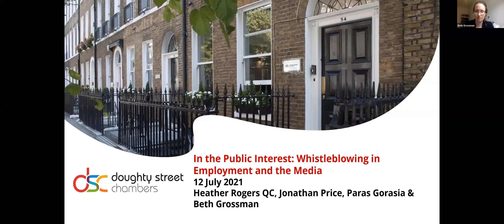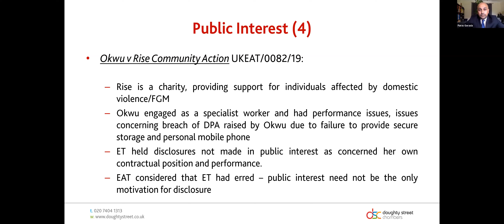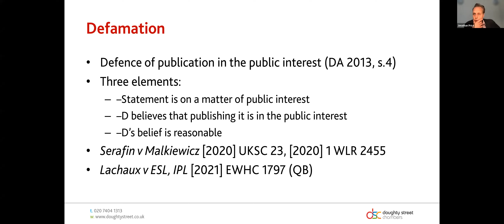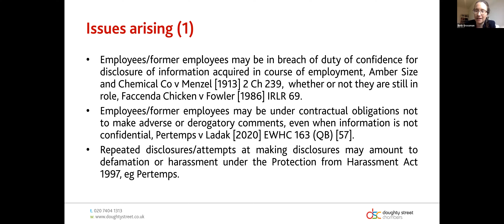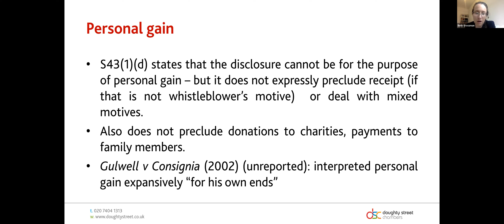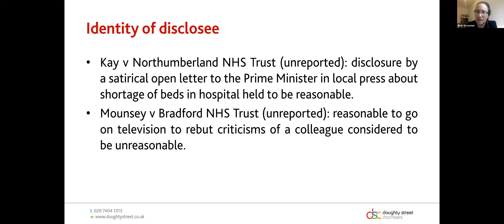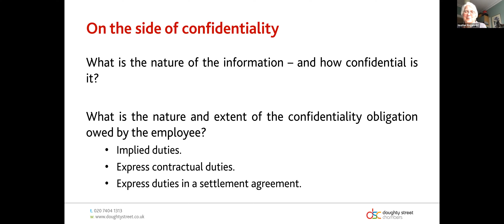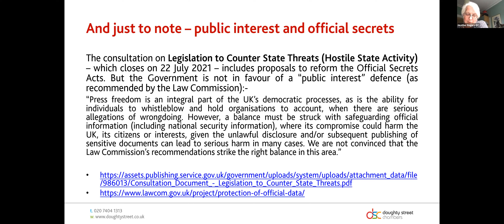In the public interest: whistleblowing in employment and the media